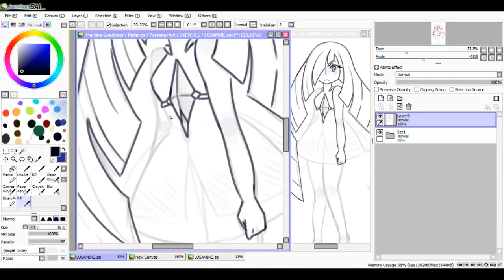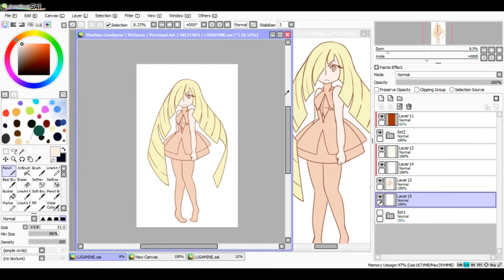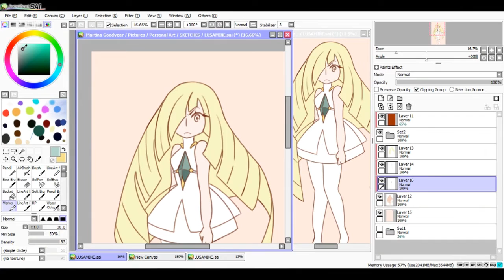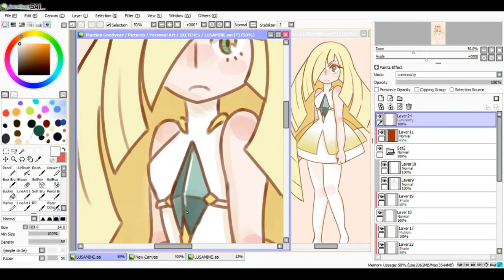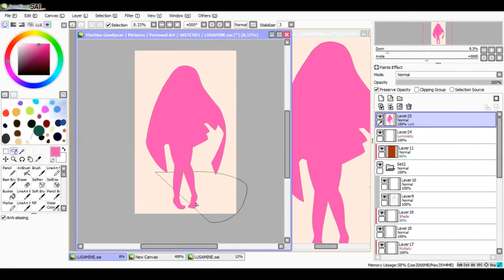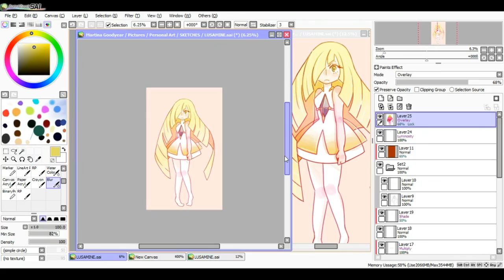Lusamine | Pokemon Sun and Moon Speedpaint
Lusamine speedpaint from Pokemon Sun and Moon!